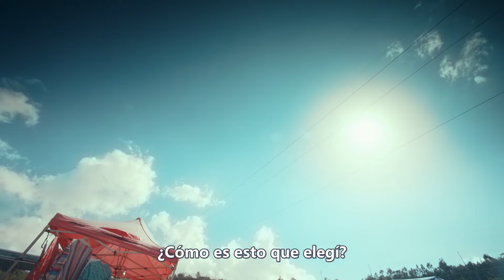【Sub Esp】💘💘💘 Viaje de amor con mi jefe EP24💘💘💘 | Chen Xiao, Jing Tian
Li Xin Yue es una trabajadora administrativa bajo la atenta mirada de la policía después de que hace todo lo posible para comprar Dear, una pintura de un artista de renombre. El policía encubierto Jin Xiao Tian recibe la orden de seguir cada uno de sus movimientos.
Ambos terminan viajando a la ciudad natal de la heroína, Shangri-La, y se enamoran en el camino.